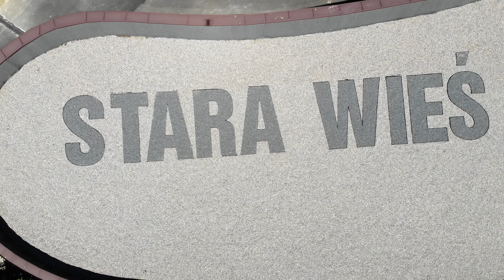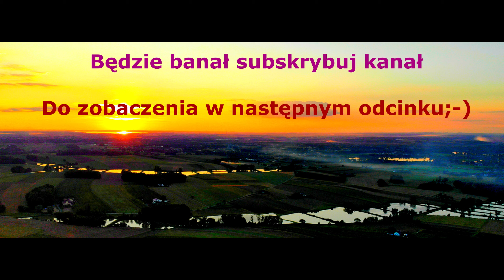Stara Wieś Wiosną | Dji mavic air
Stara Wieś z lotu ptaka- Wiosna 2021

pilot drona, montaż : Michał Mynarski